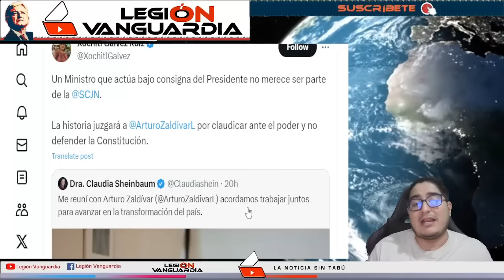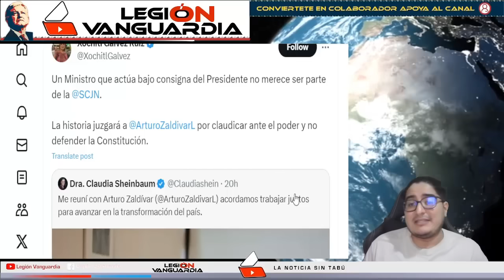¡HASTA SED LES DIO! "A USTEDES LES FALTAN HU3V0S"!